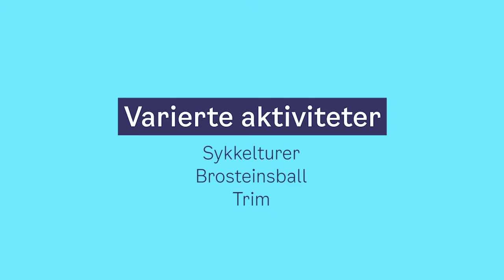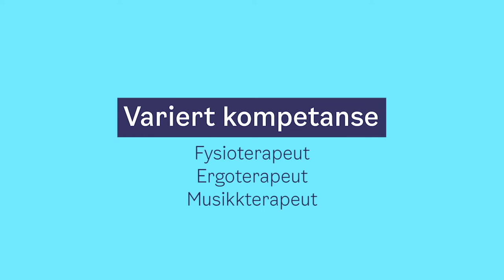Furusethjemmet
Filmen viser glimt av hverdagslivet på Furusethjemmet.

Produksjon, regi og foto: Fredriksen Film / Morten Fredriksen
Redigering: Morten Fredriksen og Magnus Ross
Dronefoto: Håkon Jacobsen v/Oslo Origo